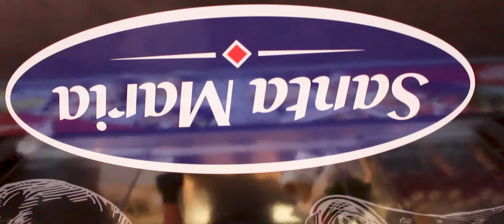Wildin' Koeru 2020 ametlik aftermovie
Video: Gertin Pakkonen ja Kevin-Kaur Ulk
Muusika:
Púr Múdd - Fight For You
Seizo & Púr Múdd - The Best Thing
Dagö - Muusik
AG x Lauri Saatpalu - Muusi
AG x TARTUVAIM x POSTILJON - MAITEA
raha.pesu.karud - ah sa mait 💵🛁🐻
5MIINUST x SASS HENNO x JOZELS - trenažöör
Púr Múdd - Ooh Aah

Täname: Dagö, Púr Múdd, Silver "AG" Orissaar, Raha.pesu.karud, Dance Sensation tantsutüdrukud, Wildin' Estonia meeskond